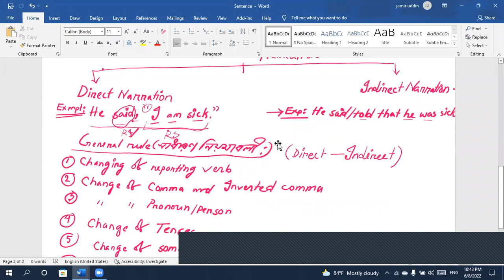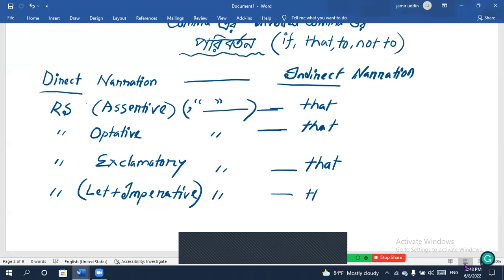Narration (Change of comma & Inverted Comma) এর পরিবর্তন। by jamir sir